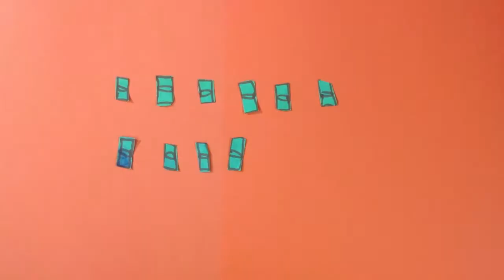Stella in Paris